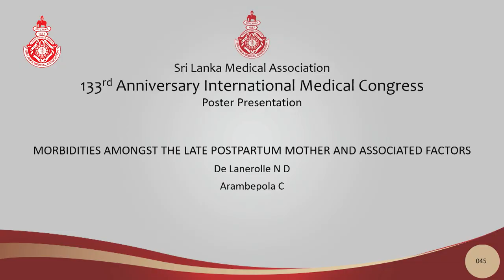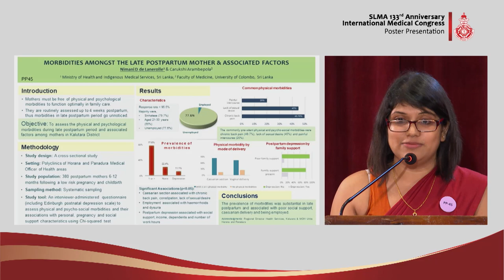PP 45 Morbidities amongst the late postpartum mother and associated factors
MORBIDITIES AMONGST THE LATE POSTPARTUM MOTHER AND ASSOCIATED FACTORS - PP 45
de Lanerolle ND, Arambepola C
Presented by - de Lanerolle ND